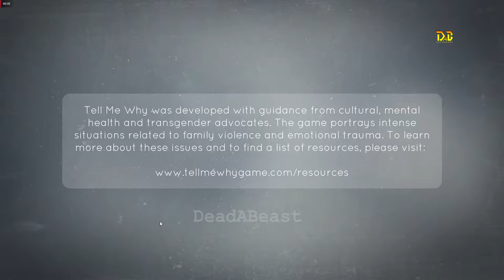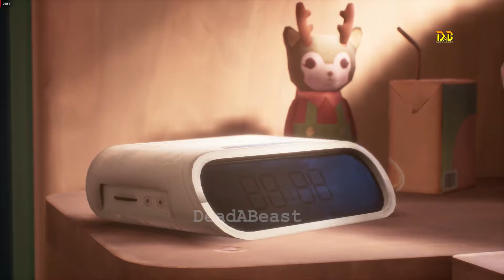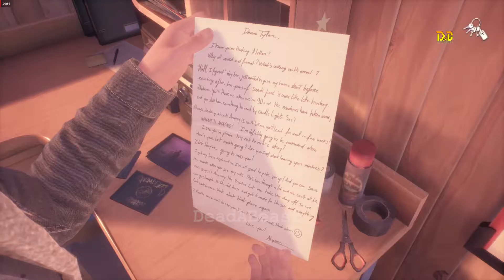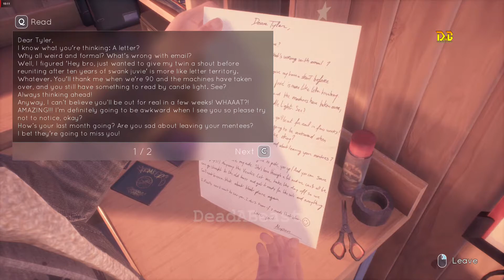Tell Me Why - Chapter 1 - Part 1 || DeadABeast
Tell Me Why Chapter 1 Walkthrough Part 1

Tell Me Why is the latest narrative adventure game from DONTNOD Entertainment, the studio behind the beloved franchise, Life is Strange. After ten years apart, twins Tyler and Alyson reunite to sell their childhood home. They soon realize their past is not what they remember. In this intimate mystery, reunited twins Tyler and Alyson Ronan use their supernatural bond to unravel the memories of their loving but troubled childhood. Set in beautiful small-town Alaska, Tell Me Why features true-to-life characters, mature themes, and gripping choices. As you conjure up memories of the past, your choices will affect the twins’ relationship, determine the strength of their bond, and shape the course of their lives.

System specs:-
GPU - Sapphire RADEON R7 260X
Motherboard -  Gigabyte H81
CPU - INTEL I3 4th gen 4130k
RAM - 8GB DDR 3 1333 Mhz
HDD - 500GB
Mouse - A4TECH
Keyboard - A4TECH Keyboard
Headset   - Havit HV-H2168D Gaming Black

2:43 – 4:56
[Merlin] Domino Recording Co
On behalf of: Ribbon Music